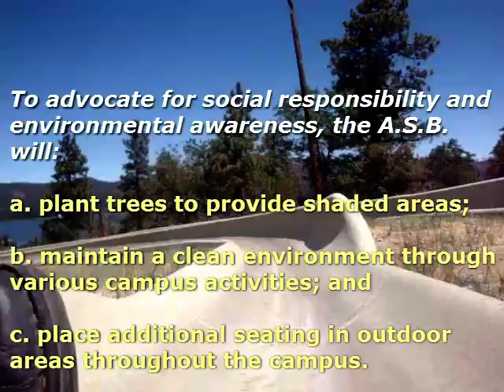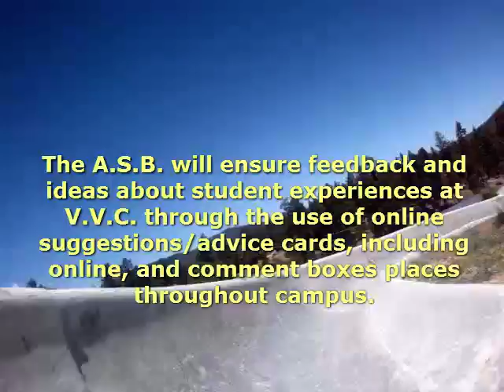Victor Valley College ASB - 2009-10 Goals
This video shows the goals of the 2009-10 Victor Valley College Associated Student Body Council.  The Alpine Slide in Big Bear, CA is shown behind the text.